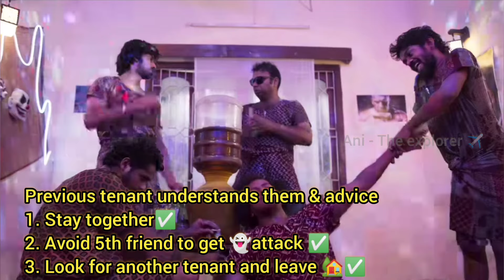The Boys 🎥|2024|Tamil| Santhosh P Jayakumar|Sha Ra|Arshad| KPY Vinoth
The Boys is a 2024 Indian Tamil-language comedy drama film written and directed by Santhosh P. Jayakumar starring himself, Sha Ra, Arshad, KPY Vinoth, Yuvaraj Ganesan, Redin Kingsley, and Rajendran.

Five troublemaking bachelors get evicted and need to find refuge in a suspiciously affordable house in the outskirts of the city. Little do they know, the house has its own history.

Although initially controversial for its bold scenes, the film became a huge cult classic and is widely considered one of the best coming-of-age Indian movies ever.

Personally I feel, this movie is completely carried out by the boys without any female artists except few references, short scenes and the final song.